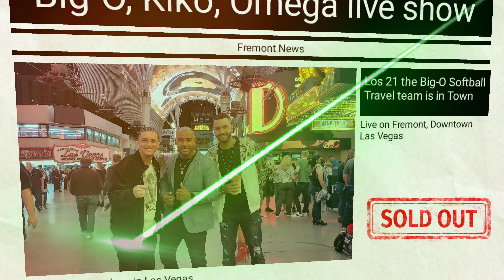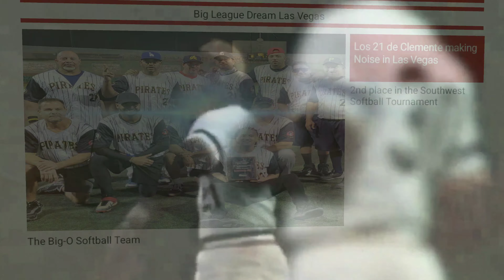Los 21 the Roberto Clemente Softball Team By the Big-O in Las Vegas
Welcome to Las Vegas introducing Los 21 edition the Big-O Softball Team in Big League Dream Las Vegas was the fields that we play the experience in Las Vegas was amazing the strip, Freemont,hotels Las Vegas has it  all